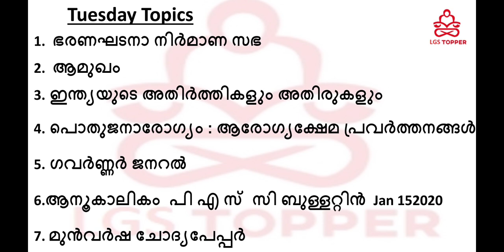Day 2, 60 Days LGS Mains Study plan|LGS Topper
Day 2, 60 Days LGS Mains Study plan|LGS study plan| LGS Topper|@LGS Topper

lgstopperdiscussiongroup

Day 1 Assessment test

DAY  2 Topics: Tuesday Topics

3. ഇന്ത്യയുടെ അതിർത്തികളും അതിരുകളും

4. പൊതുജനാരോഗ്യം : ആരോഗ്യക്ഷേമ പ്രവർത്തനങ്ങൾ

5. ഗവർണ്ണർ ജനറൽ ,ഇന്ത്യ ചരിത്രം